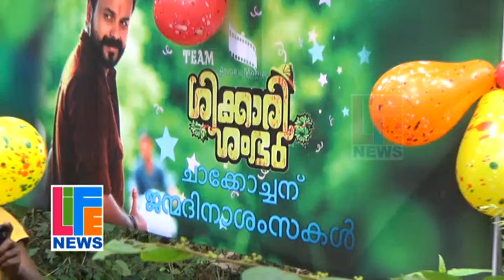Kunchacko Bobanന്‍റെ birthday വടാട്ടുപാറയില്‍ ആഘോഷിച്ചുു shikkari shambhu location